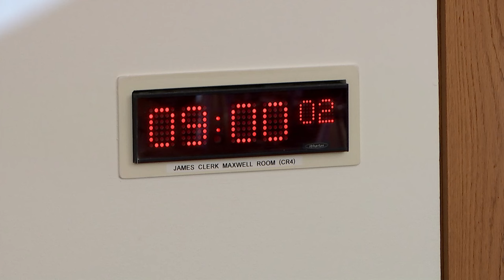Economy and Fair Work Committee - 29 May 2024